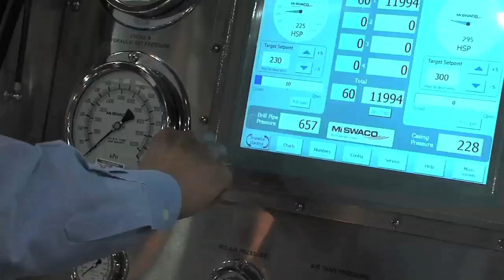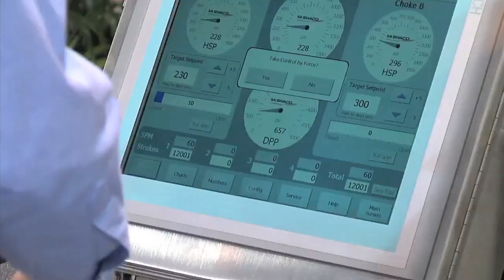ATCE 2012 Preview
Since its first conference 88 years ago, the Society of Petroleum Engineers' Annual Technical Conference and Exhibition (ATCE) has attracted more than a half million of the E&P industry's greatest minds from more than 50 countries around the world.

Technical sessions, presented concurrently with an exhibition, focus on all phases of oil and gas exploration and production. Special events allow E&P professionals to network with colleagues from around the world and celebrate key successes in the industry.